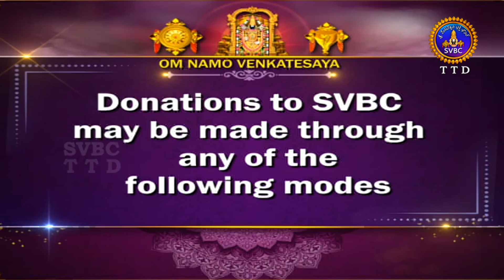శ్రీమద్రామాయణం అయోధ్యకాండ | Srimad Ramayanam Ayodhyakanda | 09-03-2024 | SVBC TTD